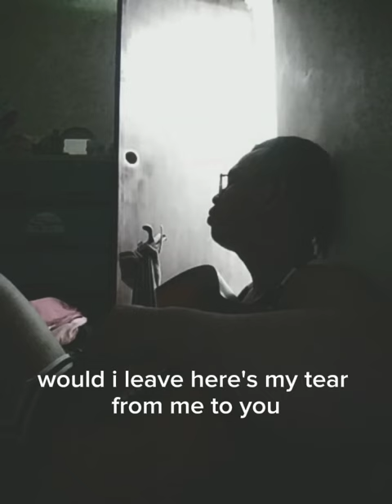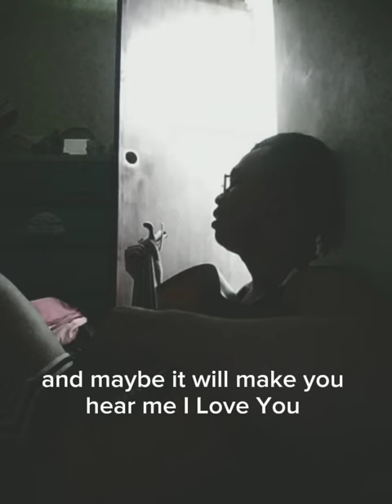Make it Real by The Jets(short cover)